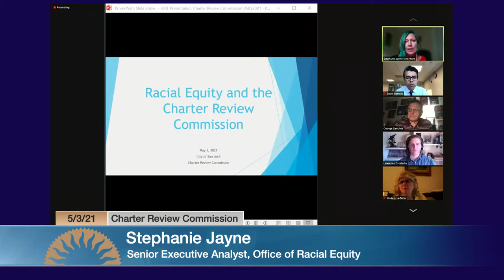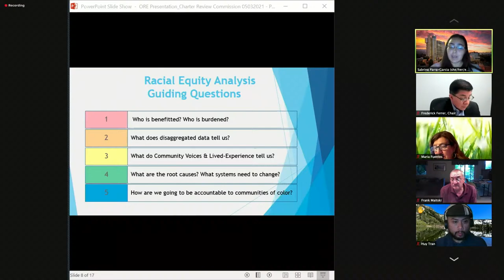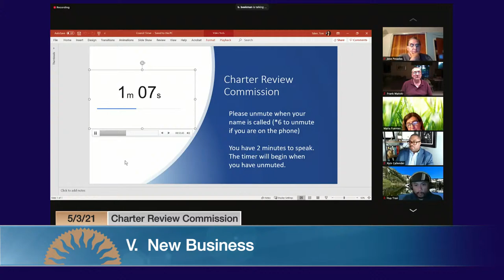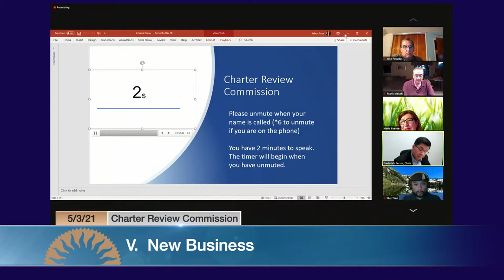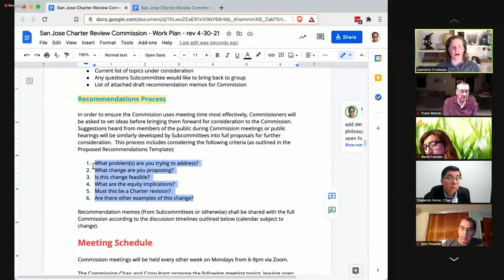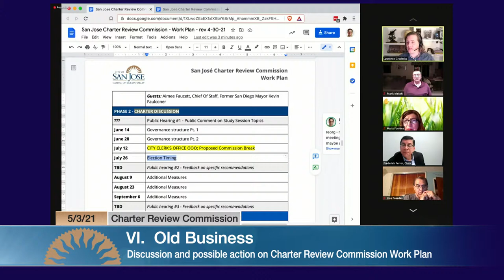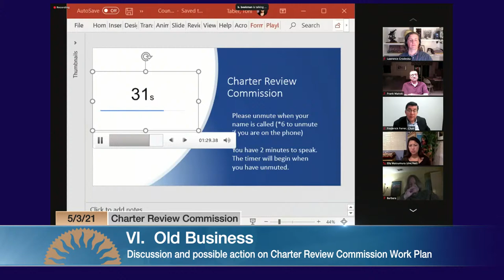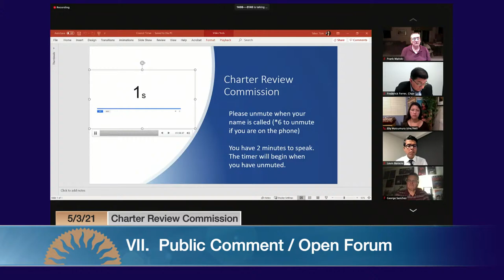MAY 3, 2021 | Charter Review Commission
Charter Review Commission of May 3, 2021